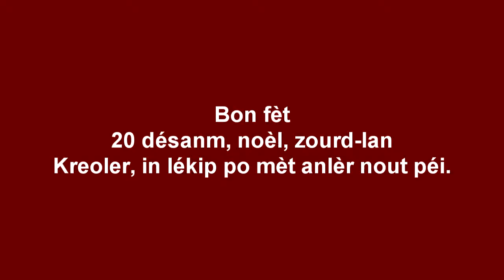KREOLER ASSOCIATION ILE DE LA REUNION.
Bon lané i ariv, po zot tout.